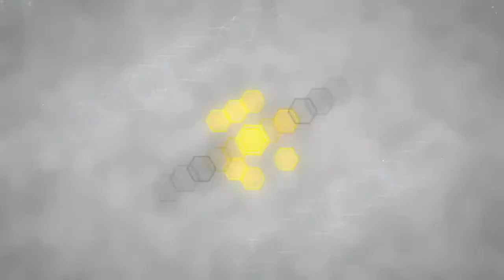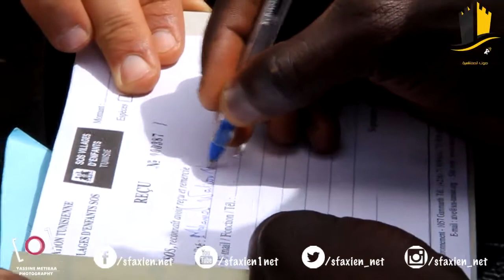Action CSS Likol Ennes - SOS Mahras